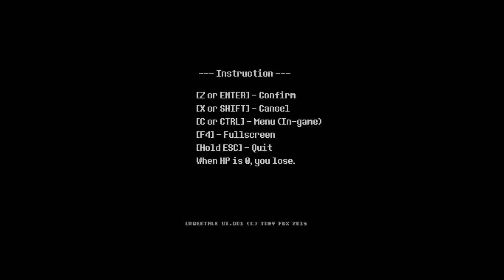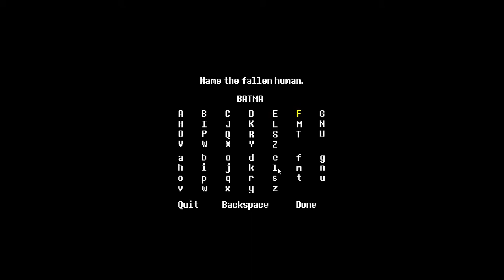Undertale Part 1: SICK JAZZ BOSS THEME